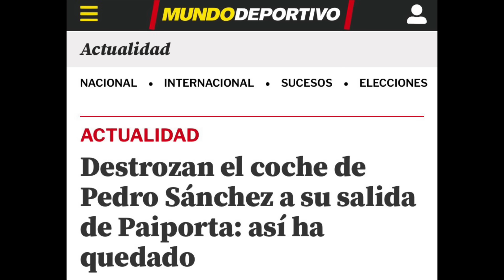💥MADRE MIA LE PEGAN UN PALO EN LA ESPALDA A PEDRO SANCHEZ DESTROZAN SU COCHE POR LA DANA EN VALENCIA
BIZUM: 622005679